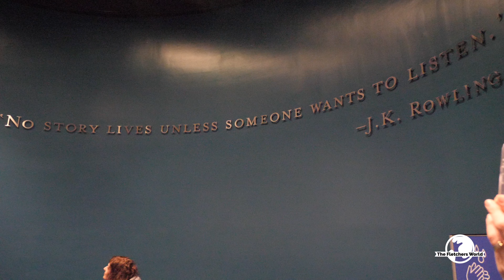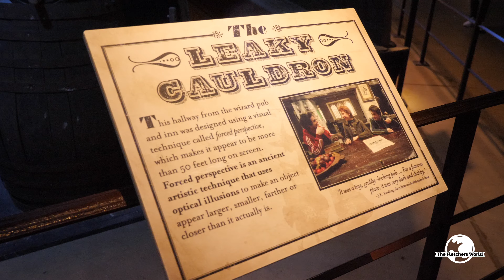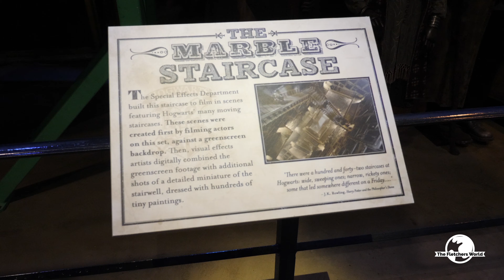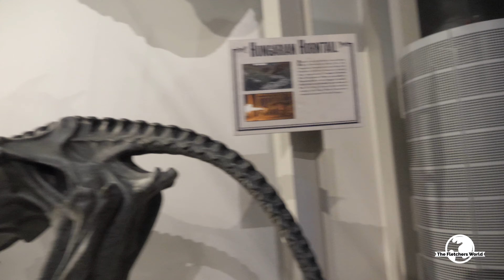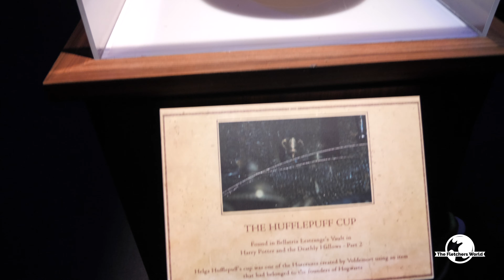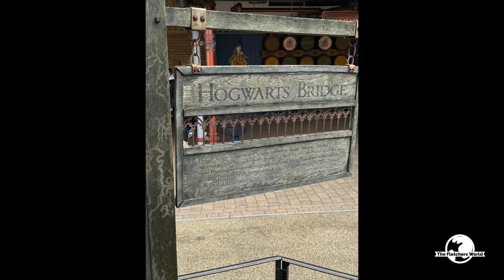Poppy’s Birthday at Warner Brothers Harry Potter Studio Tour London, Full Review Magical Mischief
For Poppy’s 9th birthday we returned to Warner Brothers Harry Potter Studio Tour in London for another fantastic day out. Check out our full tour during ‘Magical Mischief,’ when the Weasley Twins take over the Great Hall and Hogwarts. Poppy spends her day dressed as Hermione from the Yule Ball and gets to open the doors to the Great Hall, we ride over Hogwarts on a real broom and enjoy dinner and dessert at the restaurant and chocolate frog cafe.